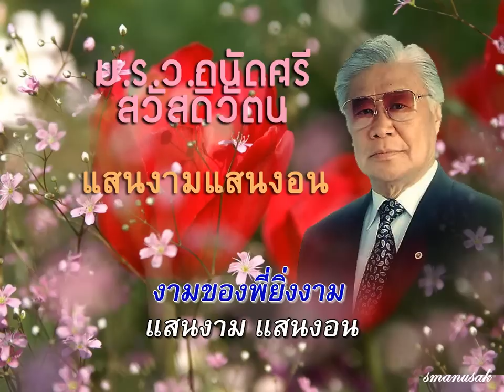แสนงามแสนงอน Karaoke มรว ถนัดศรี สวัสดิวัตน์